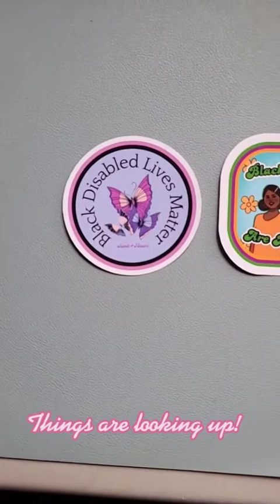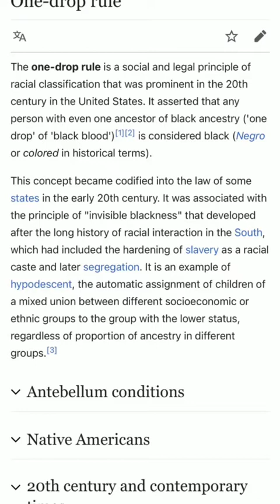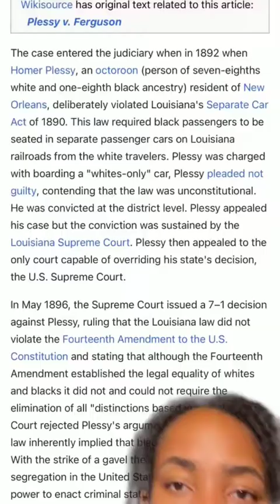⚫ Black TikTok ⚫ TikTok compilation ⚫ #5